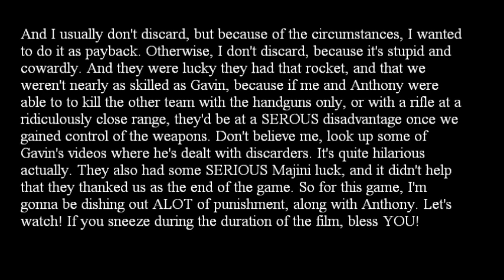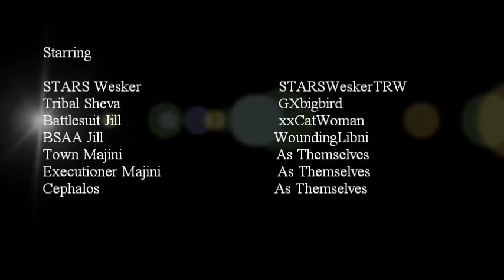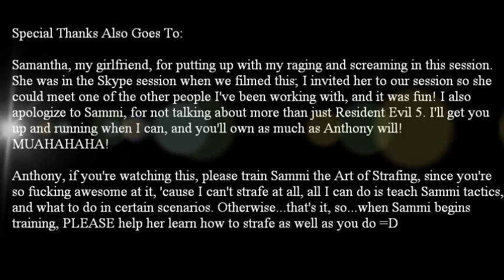Team Survivors [STARS Wesker]- Payback's A Bitch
System Played On: Xbox 360
Status: BULLSHIT WIN
Recorded: 11/6/11
Partner: XGbigbird

In the game before this current game, me and Anthony went against xxCatWoman and Buffy 1 Slayer. Buffy 1 Slayer discarded during the game, once in front of me when I died, then she discarded later on towards the end of the game. We could've won the game, but instead of Buffy 1 Slayer dropping their rocket, they dropped their shotgun, so after killing both players, we had the 2 shotguns, but we got hit by one rocket...so we both ended up losing our shotguns. Because I'm not as experienced with dealing with discarders like Gavin is, we ended up losing by alot, but the players weren't even that good. Then xxCatWoman had the nerve to join my game again, so I decided to discard as a serious payback reason. I don't care if they didn't discard, the idea is that they won BY discarding, they won by a good 40k or so. This game, we showed them what happens when they deal with discarders who KNOW what they're doing, and they're not as good as we are. Dislike this video if you like, I'm uploading this because I thought Karma's a bitch. Bad luck with the Majini still follow us unfortunately. We lost to the discarder because of several bullshit reasons. Oh well, enjoy the video!

There will be a new special feature for the Highglight Reel. Hope you enjoy it! Leave comments please! And I JUST realized I mispelled Anthony's gamertag. Sorry bro! I'll get it right next time, promise!